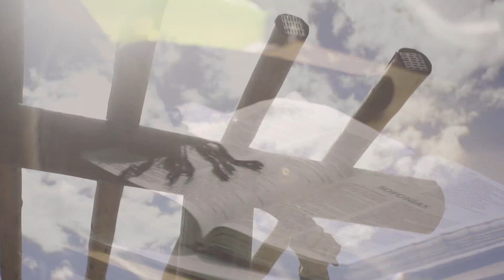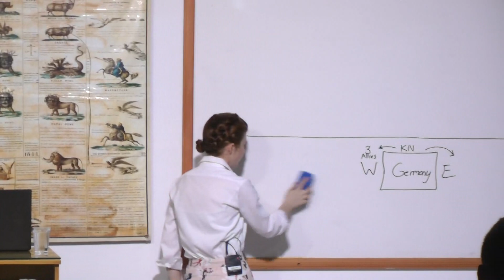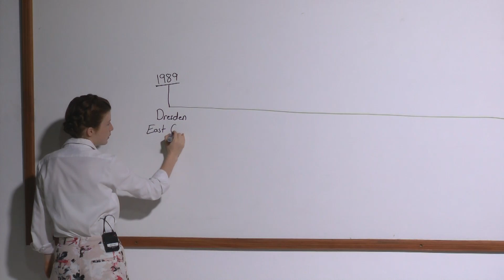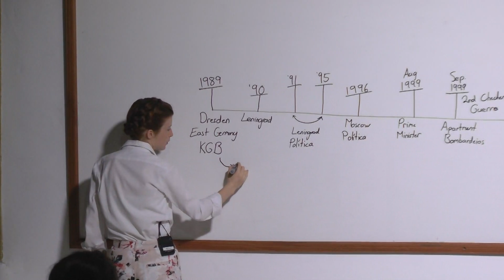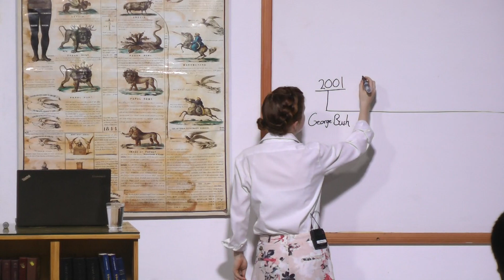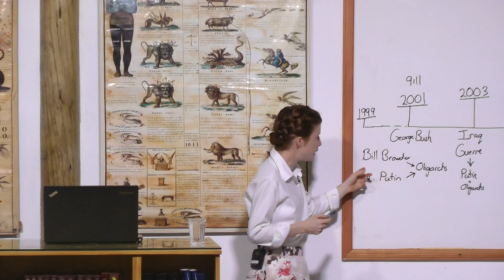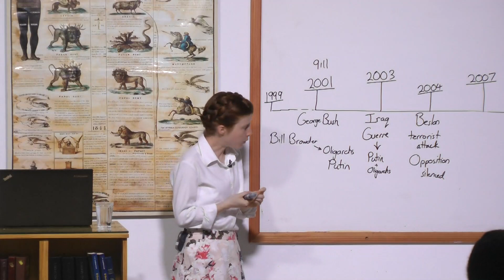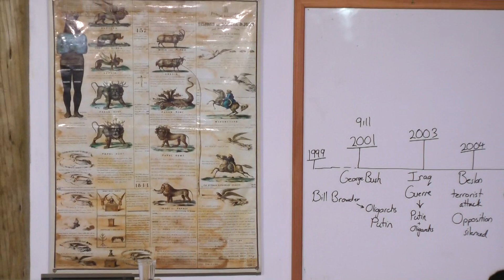Tess Lambert 27 - Putin I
24/02/19 (no se grabó el video previo a este)